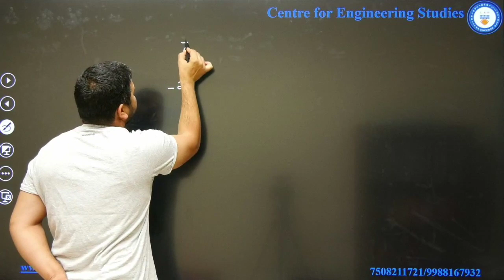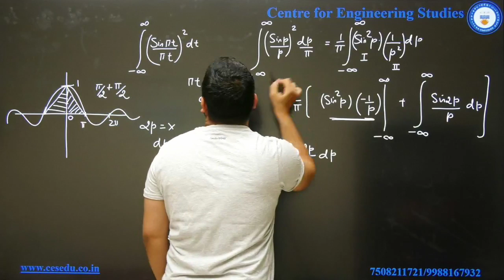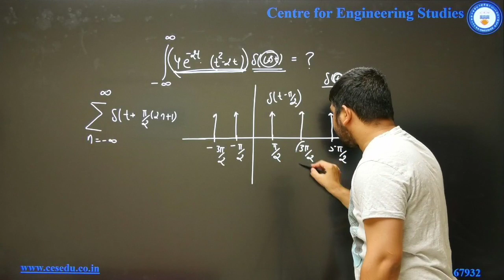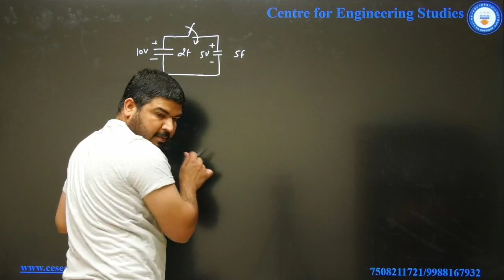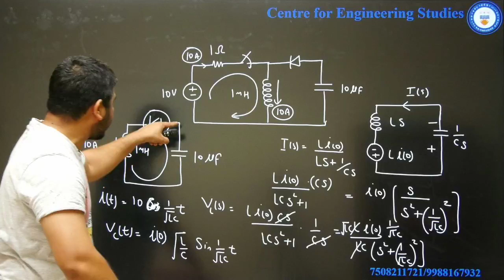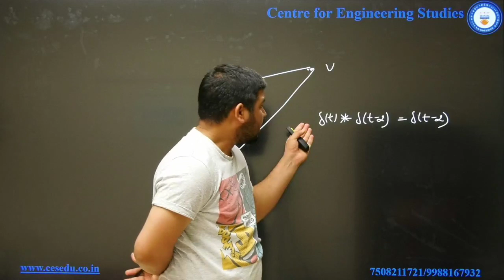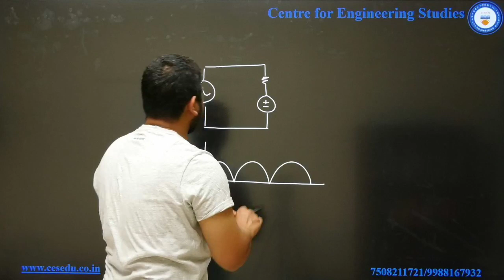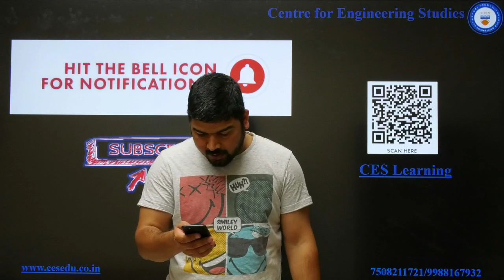L11: Doubt Discussion on Network, EMFT, Signal and System, Control System | GATE/ESE 2021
In this video we will do Doubt Discussion on Network, EMFT, Signal and System, Control System by Ashu sir. This will help you to reach your target to crack GATE & ESE exams.